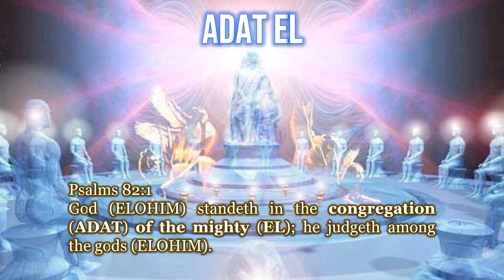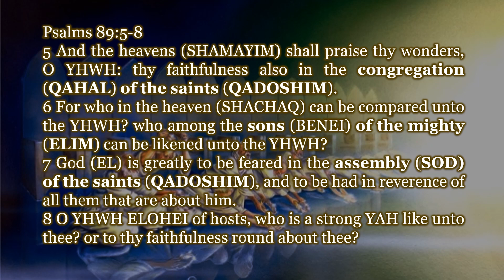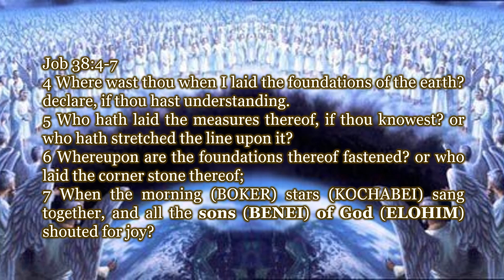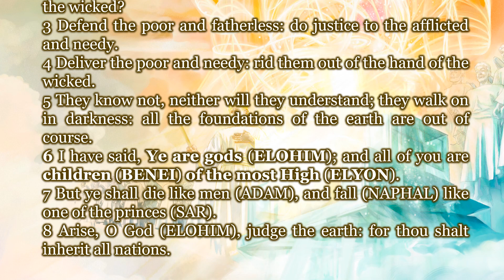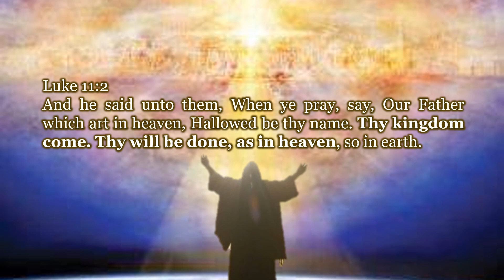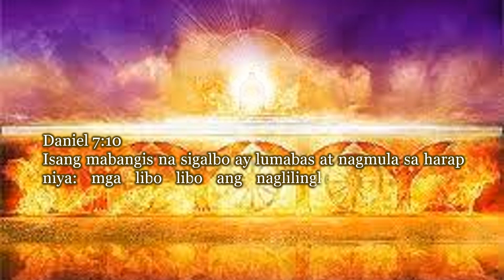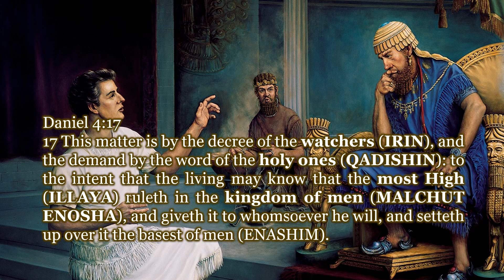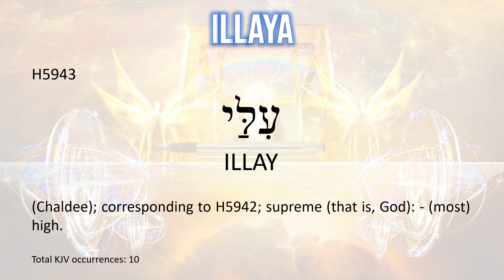WOE SERIES | PART 5: CONGREGATION OF ELOHIM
PART 5:
Tatalakayin natin ngayon ang isang paksa na hindi gaano pinapansin ng mga modern bible readers.
Mapagtatanto ninyo na ang sinasamba na ELOHIM ng mga karamihan ng mga tao ngayon ay hindi naaayon sa ipinapakilala ng Hebrew scriptures.
Susubukin natin ngayon unawain kung ano ang pagkaunawa ng mga bible writers (gaya nina king David at mga prophets). Uulitin ko po, ang pagaaral na ito ay batay sa pananaw, paniniwala, pangunawa at karanasan ng mga sumulat mismo ng banal na kasulatang Hebreo.